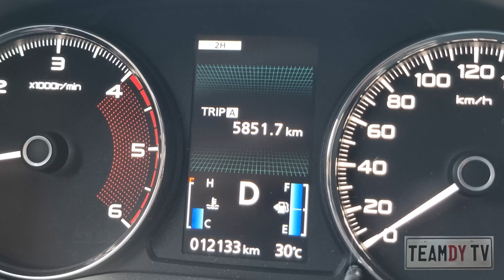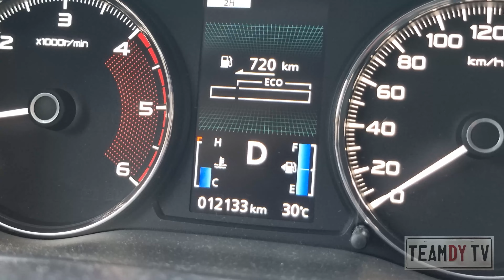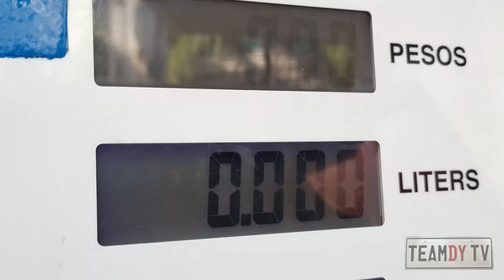Montero Sport 4x4 | Fuel Consumption Test in Real-Life Driving Scenario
So, after we tested the Ford Everest, Mazda CX-5, Montero Sport 4x2, here is our 4 iteration... another Montero Sport but this time a 4x4. Is it fuel efficient? Is it fun and comfortable to drive? Why did the owner chose this over the Toyota Fortuner, Ford Everest, Nissan Terra and Isuza MU-X?